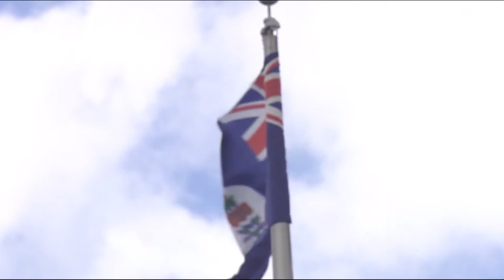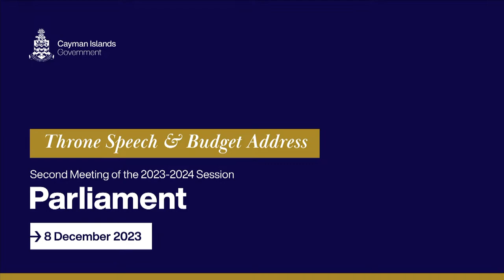State Opening, Throne Speech & Budget Address | 8 December 2023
Join us for the official State Opening featuring the Throne Speech by Her Excellency the Governor, Mrs. Jane Owen, and the Budget Address by the Premier, Hon. Juliana O’Connor-Connolly.

The Live broadcast will be available on CIGTV, Facebook, YouTube and Radio Cayman (89.9FM).

gov.ky/governmentinparliament